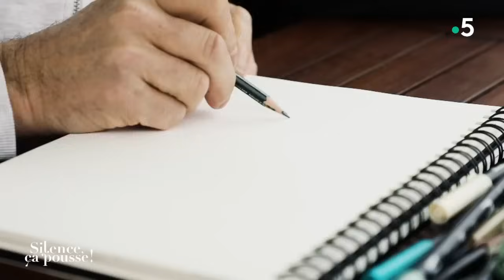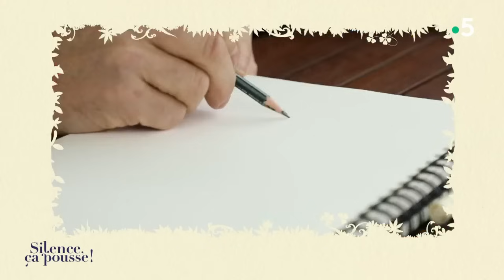Pas de panique : créer un sous-bois dans un jardin de maison - Silence ça pousse 1er avril 2023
PAS DE PANIQUE : Chez Olivier
Chez Olivier, dans la banlieue de Paris, la pelouse est toute neuve, ses deux plates-bandes semblent tomber de nulle part, il faut créer un petit coin de sous-bois pour la fraîcheur et le coup d’œil.